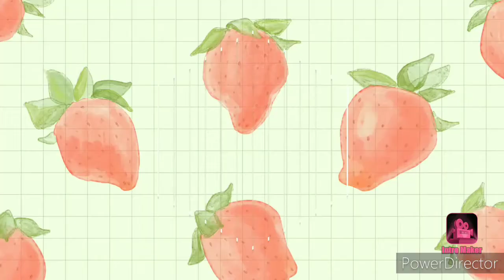How to make a nether portal in minecraft 😱 Minecraft: Transforming a DESERT VILLAGE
today i will do another minecraft video. I will show you how to make a portal to the nether world.